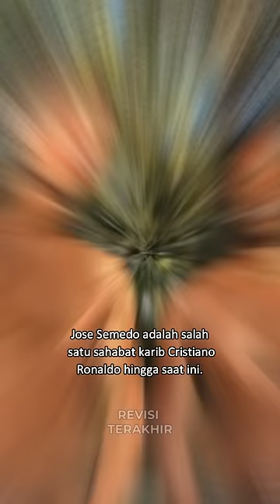Saat Ronaldo selamatkan karir sahabatnya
Jose Semedo adalah salah satu sahabat karib Cristiano Ronaldo hingga saat ini. Keduanya sudah akrab menjadi sahabat karib sejak   sama-sama menimba ilmu di akademi Sporting Lisbon. Semedo menceritakan bahwa Ronaldo sendiri pernah menyelatkan karirnya dulu. Saat di Sporting Lisbon itu, sebenarnya pihak klub akan melepas Semedo, karena dirasa dia tidak memiliki prospek yang cerah. Namun, Ronaldo datang untuk menyelematkan karir Semedo. Ronaldo berkata kepada pihak klub untuk memberikan kasur tambahan di kamarnya, karena Ronaldo mau berbagi kamar dengan Semedo.
Ronaldo mengatakan pihak klub bisa menempatkan kasur tambahan di kamarnya. Saya juga diizinkan berbagi lemari pakaian dengan Ronaldo. Bahkan, Ronaldo mengancam pergi, bila saya dilepas klub. Saya berutang banyak kepada Ronaldo," Kenang Semedo.